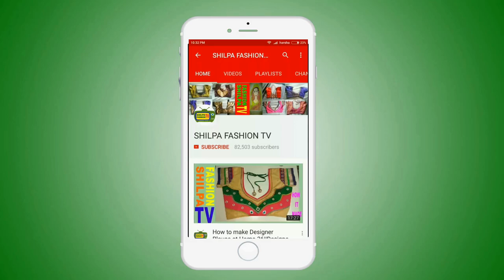UN-BOX OF LATEST POCHAMPALLY IKKAT DESINGER SAREES|POCHAMPALLY IKKAT SAREES ONLINE SHOPPING